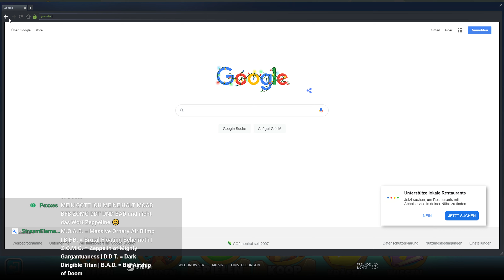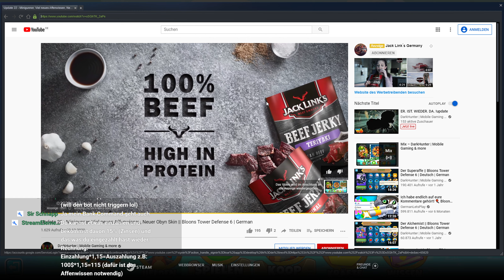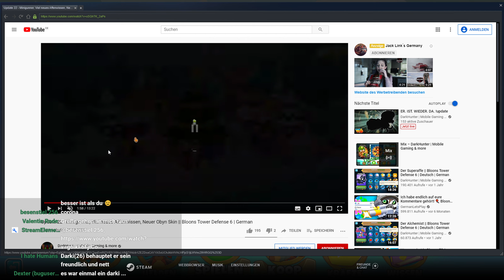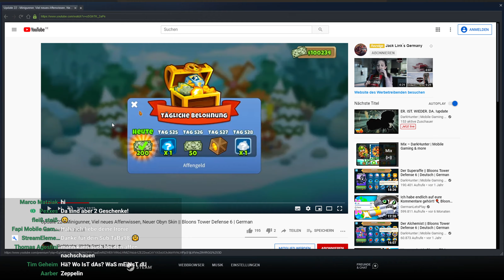COOP X-Faktor - Mittel (Verst. Geschenk+Tag524 Belohnung) #1187 || Let's Play Bloons Tower Defense 6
Das lang ersehnte Bloons Tower Defense 6 ist am 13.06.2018 released worden!
Witzige Towerdefense im altbewährten Style, Affen gegen Bloons. In noch besserer Grafik!

=► BTD6 für Android (bei Installation über diesen Link, verdiene ich etwas Geld. Euch entstehen keine Mehrkosten)